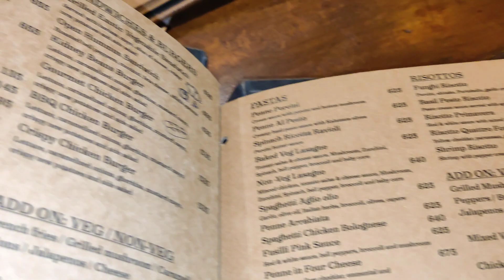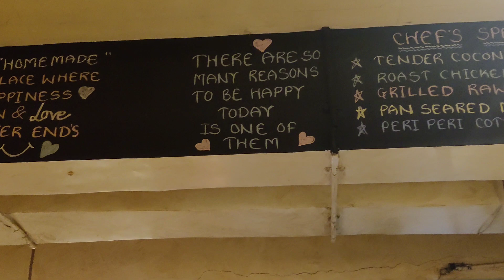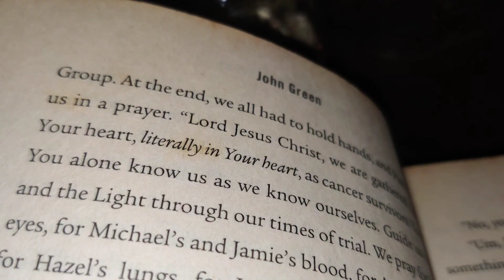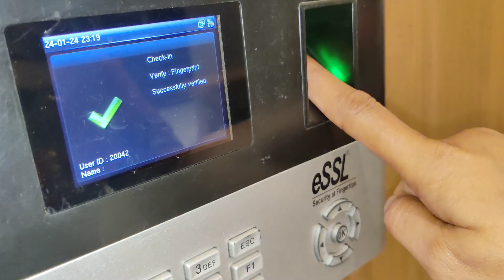vlog 14/Let's explore a cafe in oshiwara 🌹/Mumbai /mini dining vlog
youtube Shop No. 4, 41, kaveri Building, Near, Oshiwara Police Station Rd, Anand Nagar, Andheri West, Mumbai, Maharashtra 400102